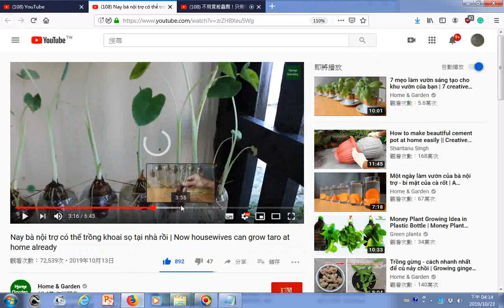瀏覽g 用寶特瓶培育芋頭幼苗用到三支牙籤插入撐住將芋頭放瓶頂接觸到水後來生根發芽長葉子 Nay bà nội trợ có thể trồng khoai sọ tại nhà rồi Now h